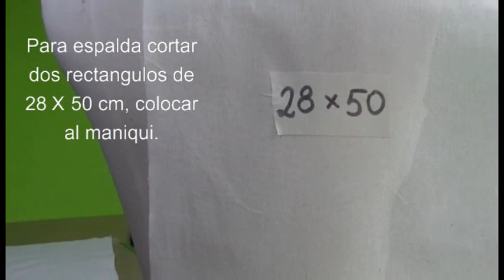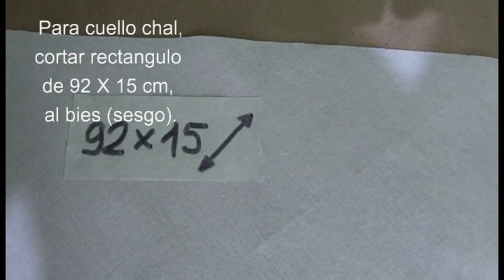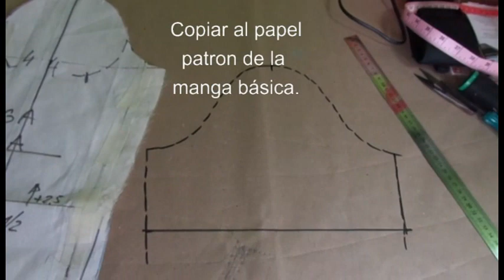Лиф со складками. Torso con pliegues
Лиф со складками. Torso con pliegues. Practicas para crear diseño mediante pliegues en el torso y manga, tambien showl collar. Video educativo.